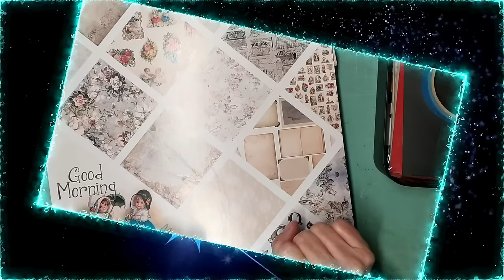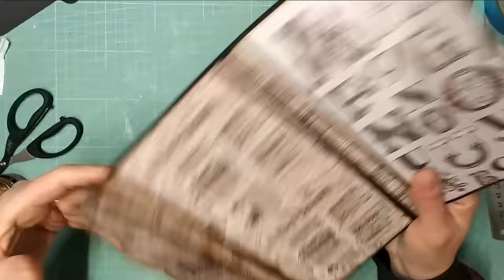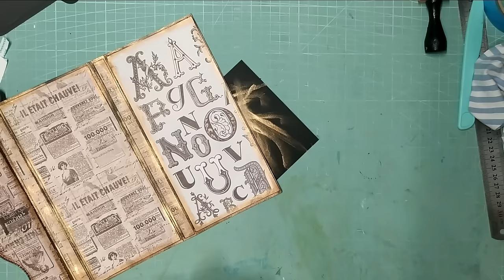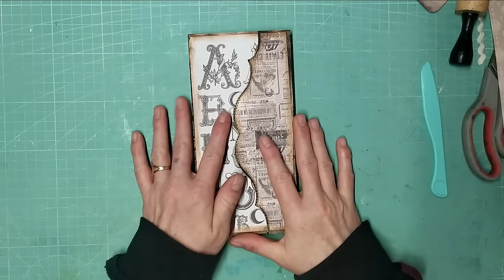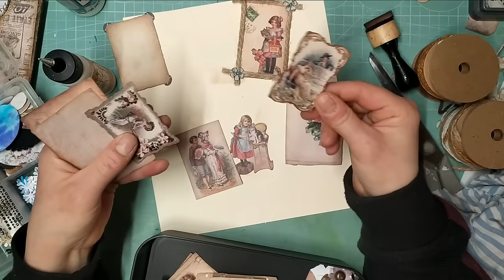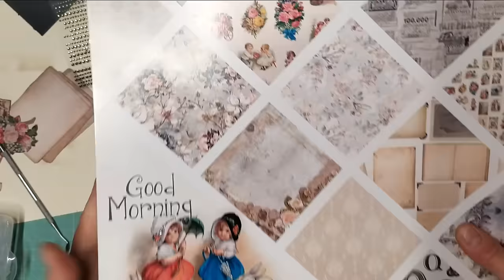TUTO mini album carnet Facile et Embellissements avec le bloc Good Morning de chez Action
TUTO mini album carnet Facile avec le bloc good morning de chez Action
mes boutiques
Brico&scrap
Beebeecraft
 -10% sur votre commande avec le code nathalie10
- 25% de remise sur une commande de minimum 19 € avec le code nathalie
boutique Craspire
10% avec le code gall10

mes produits chouchou
mon massicot

dies silhouette homme

lien des brusho :

outils de modelage pour les fleurs :

vernis colle mat :

papier de soie :

le brou de noix en poudre
encre blanche

 uni ball blanc

medium mat pour coller

crayon distress